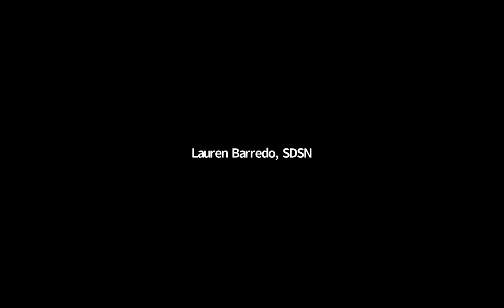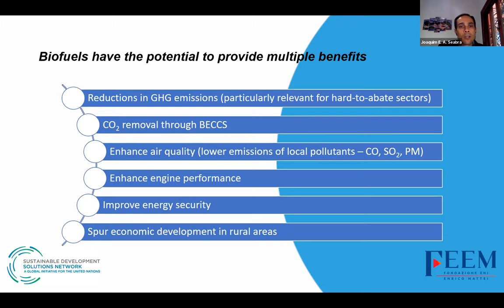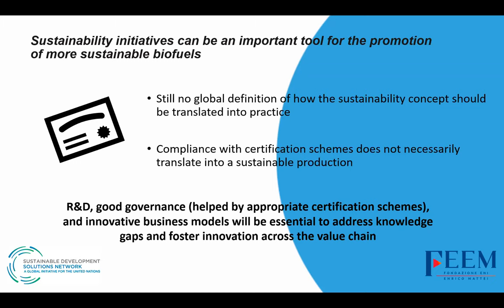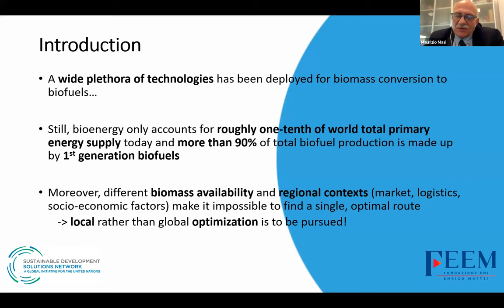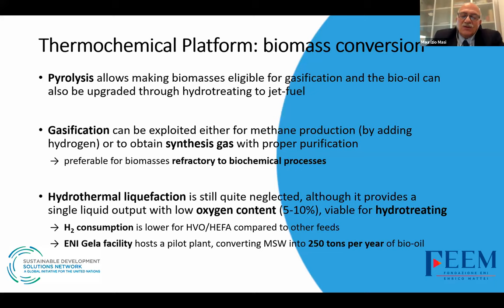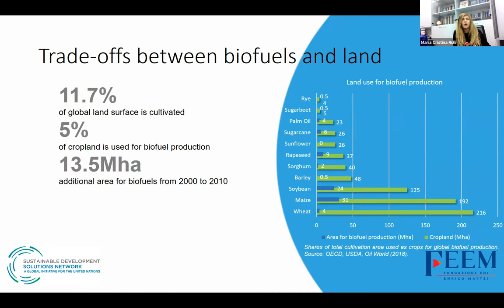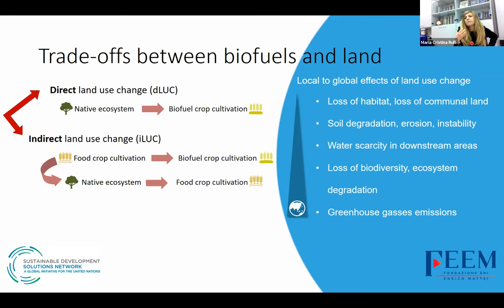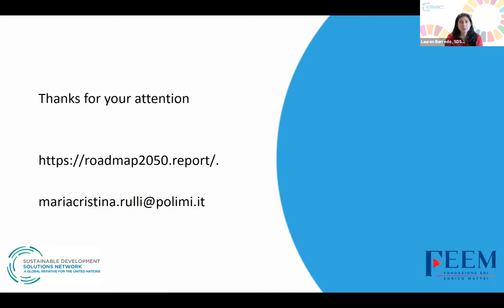5B | The Land-Water-Energy Nexus of Biofuels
Experts of land-use, energy, water, and biofuel technologies, scientists, engineers and professionals from around the world were convened in 2020 to make up a world class consortium to discuss, debate, and refine the potential for biofuels to be incorporated into national and sectoral decarbonization strategies. In a recently released report, Roadmap to 2050: The Land-Water-Energy Nexus of Biofuels, these researchers attempt to better understand the intricacies of the global biofuel market, the evolution of key technologies, and the intersection of biofuel production on the land, water, and the local economies from which they are derived. This session shared the results of this effort in trying to better understand the feasibility of scaling biofuels to replace liquid fossil fuels in emissions reduction efforts, with a focus on the impacts to land, water and local economies.